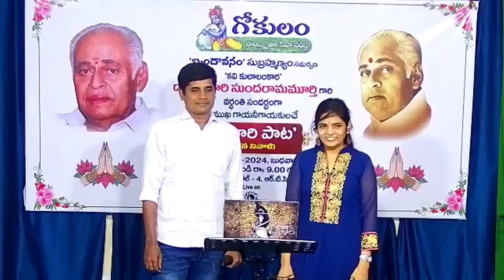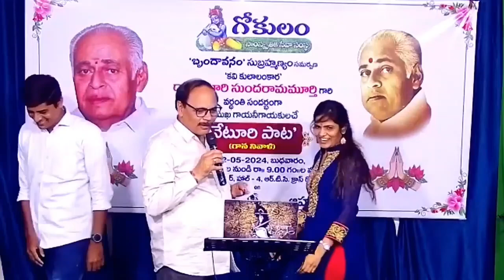Chakkili ginthala ragam song from Kodhama Simham movie